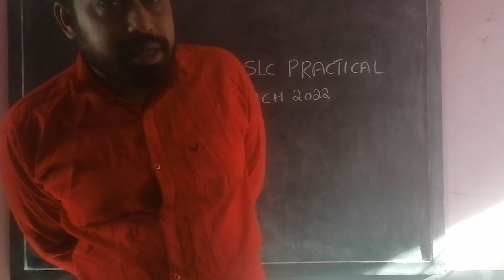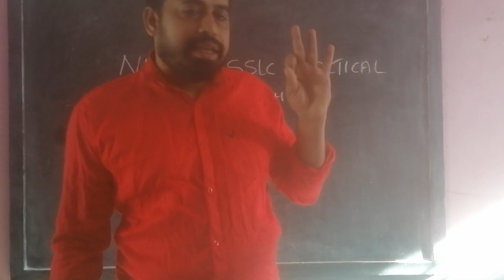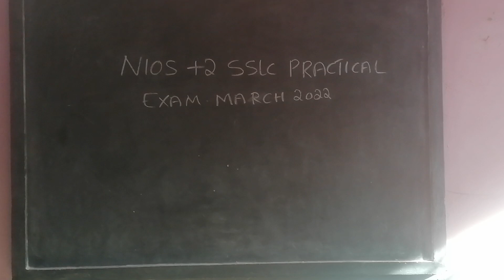NIOS +2 SSLC PRACTICAL EXAM DOCUMENTS